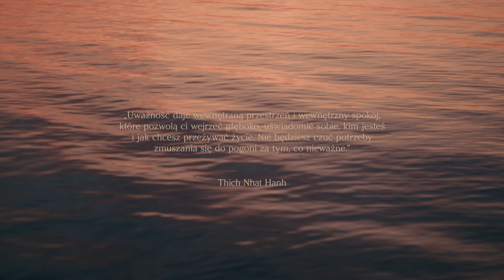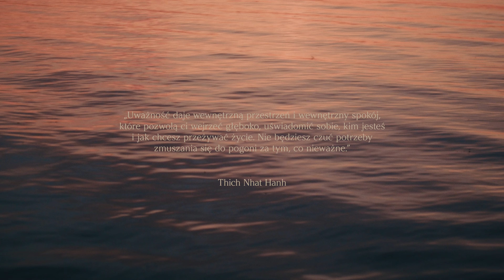LUKASYNO - MAKATA prod. Kriso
Singiel pt. "Makata" promuje album "Przedświt".

Title: Makata
Artist: Lukasyno
Background vocalization: Monika Horodek
Handpan: Lukasyno
Album: Przedświt
Lyrics: Lukasyno
Producer: Kriso
Mix : Steel Banging Studio
Mastering : Steel Banging Studio
DOP: Artur Broniszewski
Montaż : Artur Broniszewski
Kolor : Adrian Ławreszuk
Label: Persona Non Grata

Tekst:
[Intro]
Gdy wschodzące słońce rozlewa się złotą smugą
Po gładkiej powierzchni tafli wody
Odgłosy wiatru zniżają się do cichego szeptu
Wołając

[Refren]
Choćbyś zechciał uciec stąd w nieznane bracie
Nic się nie zmieni póki niesiesz w swojej duszy mrok
Po nocy dzień natura dba o równowagę
Nim ruszysz w drogę uporządkuj swój wewnętrzny dom
Ze wszystkich płatków życia utkana makata
Sztormowe żagle łatam i zmierzam tam gdzie nieba toń
Motyl nie widzi swoich skrzydeł, ale lata
Zatrzymaj się na chwilę na najsłodszych kwiatach, tak jak on
Uwolnij głowę, tak jak on, tak jak on
Tak jak on, tak jak on, tak jak on

[Zwrotka]
Umysł to niebo, myśli to ptaki
Ciało to płótno, wspomnienia - farby
Dokąd uciekasz? Jesteś tu tylko na chwilę, zaufaj jaźni
Lęk - zbłąkany sztylet w krainie schorowanej wyobraźni
Nie możesz czekać żeby być szczęśliwym do momentu aż życie przestanie być trudne
Nieraz zagubić się by odnaleźć się to nie żadna ujma
Życie niczym rzeka w każdej kropli zawiera pierwiastek źródła
Zamykam powieki równam oddech tak jak woda, znajdę ujście
Zawsze mamy wybór czego doświadczać, a co dać innym
Uwięzieni w złotych klatkach, naokoło widzą winnych
Akal mahakal moja mantra, gdy ogarnia strach go uwalniam
Poza czas ponad świat sieję ziarna, w blasku nocy ja i hang drum
Każdego dnia błądząc doliną zła dobro czyńmy
Wdzięczni za boski dar wsłuchani w szum morskich fal płyńmy
Tam gdzie niesie nas wiatr, choć nieraz prosto z deszczu pod rynnę
Chcesz tylko imponować innym, uzależniasz się od ich opinii
Wolny jak motyl, nie mówię muszę, jedynie mogę
Po ziemi boso życie i śmierć obecne obok
Nie odwracaj od nich wzroku, dla nas słońce wyjdzie o zmroku
Tu początek końcem kto widział wojnę miłuje pokój